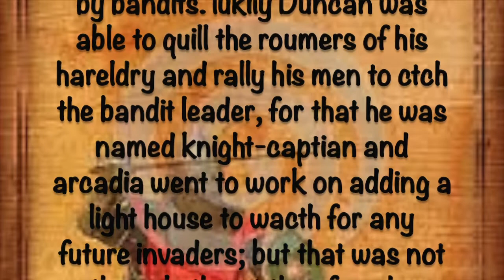let's play Sims Medieval #3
we first make love to one of the honor guard members